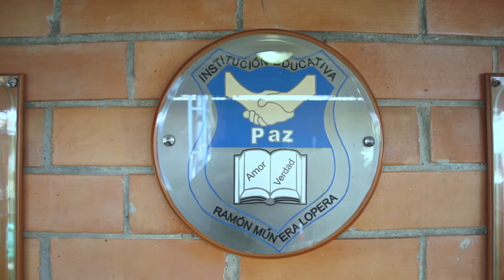Súmate a la Fruta - Comuna 3 Manrique